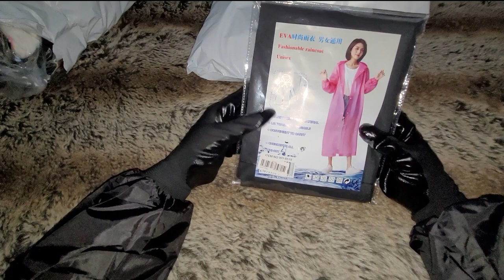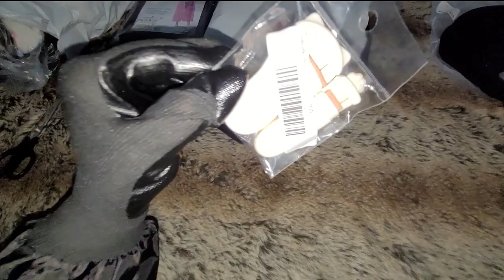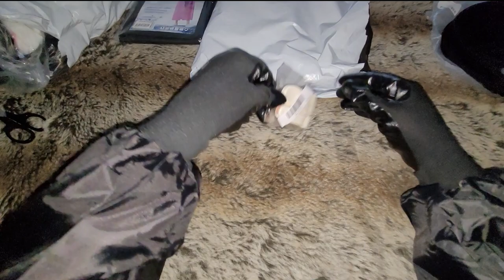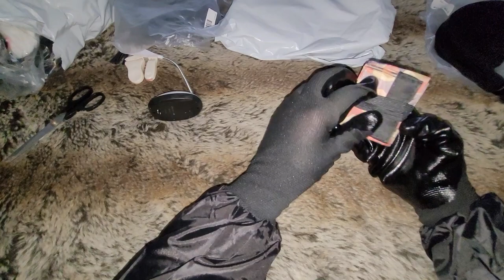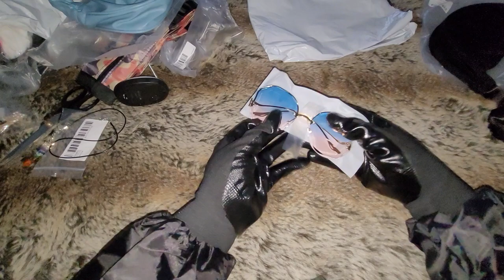ASMR Unboxing Aliexpress: Cute Bags/Jewelry/Sunglasses Etc⚪Breathy Whispers⚪Ear- Ear⚪Gloves⚪Crinkles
In this recent video I'm (among other things) unboxing the gloves I'm wearing in this new video. These gloves are so unique and tinly!